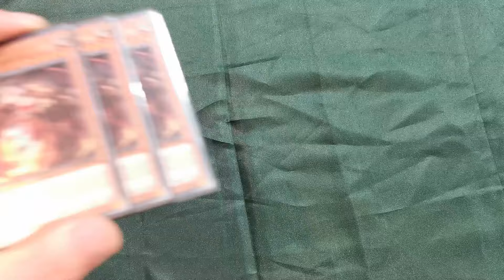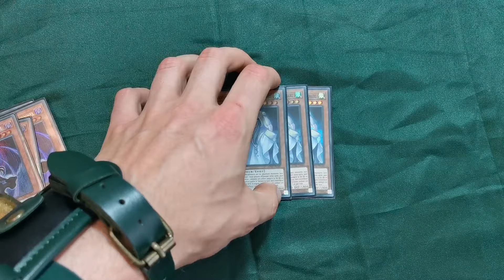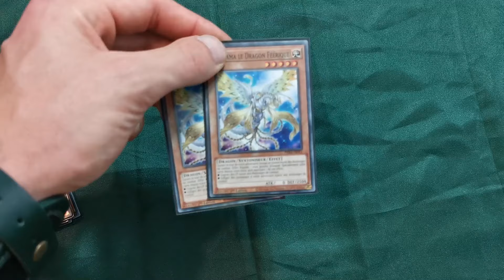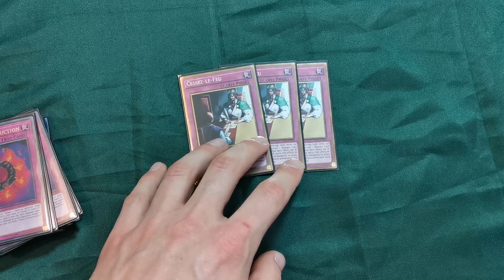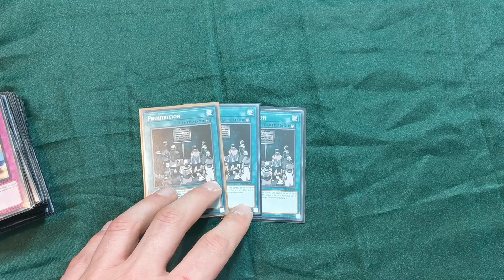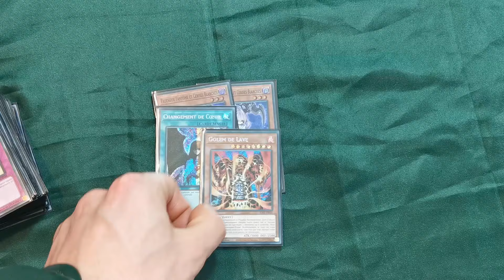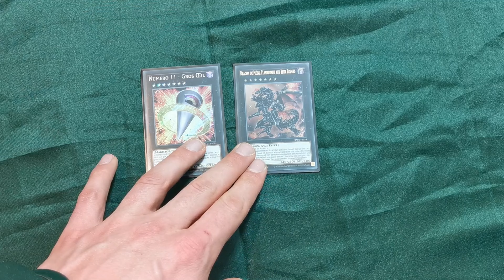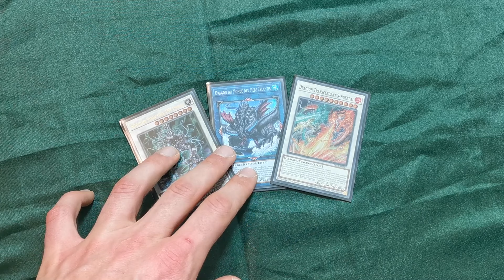JE SUIS - SAY MY NAME - DECK PROFILE CDF 2024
Ah Yes les Gars, bon voici mon Deck Profile Traptrix Anti-Méta, je vous mes mes Duels résultats :
Un très dur 3-4

0-2 vs Généraider (Loose aux dés) il me fait XYZ9 forteresse Fantome - 2 main de Départ
1-2 vs Voiceless : il gagne avec 50 Lp...
1-2 Vs Dragon Link
2-0 Marincess
2-0 Kashtira
2-0 Kashtira
1-2 Adventure Synchron : Oméga - 2 main de départ